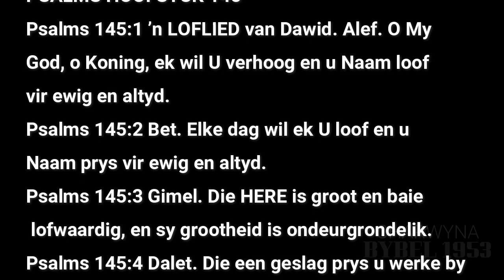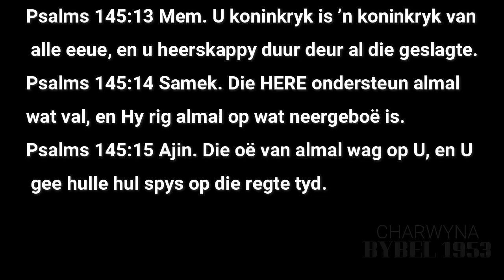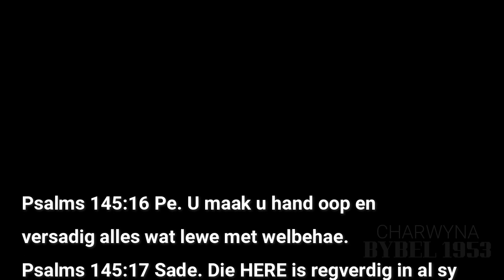PSALMS HOOFSTUK 145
1️⃣4️⃣5️⃣PSALMS HOOFSTUK 145
Lofpsalm op die grootheid en goedheid van God.